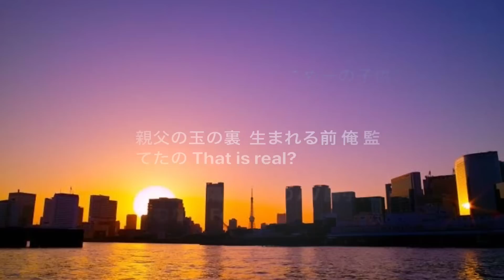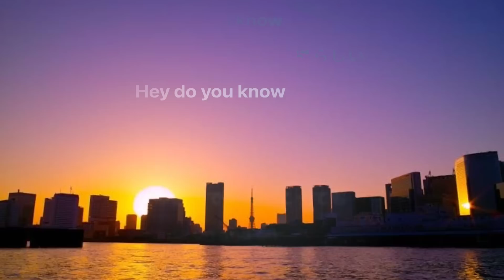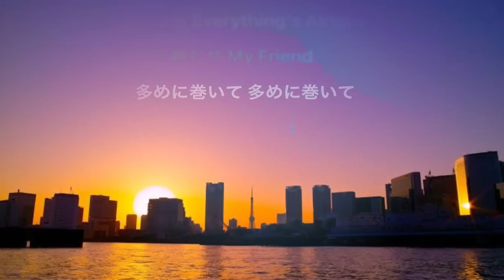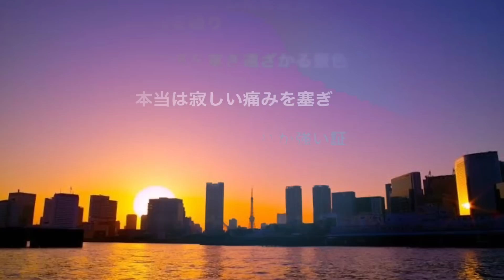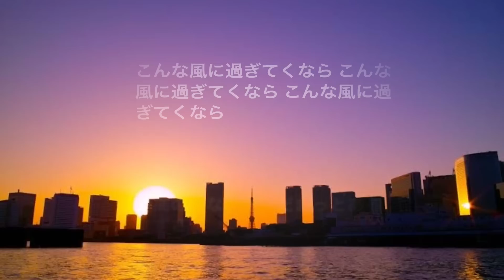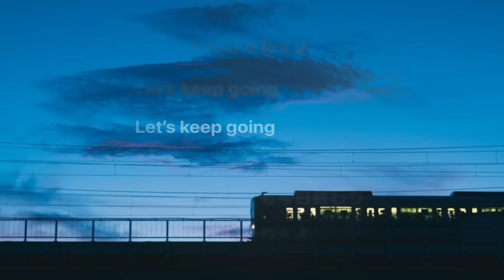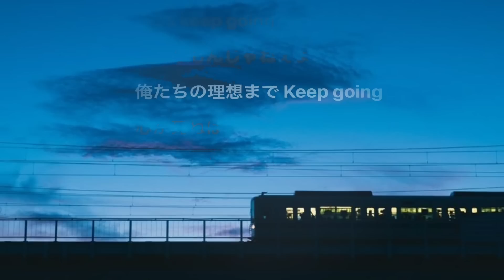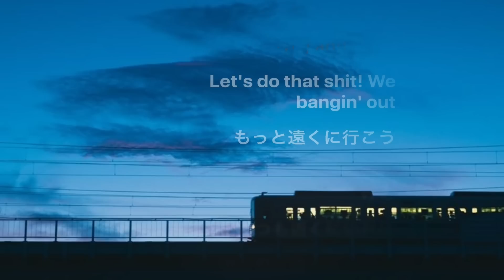心が辛い時に聴きたい【最新日本語ラップMIX】【最新チル】きっと大丈夫 ver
身も心もクタクタに疲れ切った日に聴きたい日本語ラップMIXを作りました。
新譜がメインですが所々クラシックも入れています。
最近元気ないアイツにシェアしてください😌

0:00 般若 feat. NORIKIYO / プラネタリウム

03:56 PUMPEE feat. 5lack / Wonder Wall

06:28 CHOUJI / 奮闘中

08:38 柊人 / 好きなこと

11:11 RITTO feat. CHOZEN LEE / kumonoue

14:37 田我流 / センチメンタルジャーニー

17:03 toe feat. ILL-BOSSTINO , 5lack / MOTHER

19:25 tha BOSS feat. ZORN / LETTER 4 BETTER

24:05 HANG × 唾奇 / i Believe

27:37 ELIONE feat. CHICO CARLITO & 唾奇 / Keep Going

31:20 C.O.S.A. feat. KID FRESINO / Mikiura

33:48 JJJ feat. OMSB / 心

37:05 JJJ / Jiga